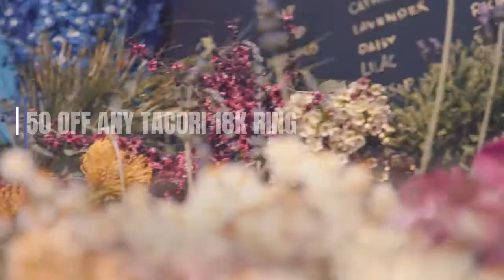All Tacori Month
You are invited to experience a Tacori shopping event at Arthur's Jewelers for the entire month of September 2018. We will have over 500 Tacori engagement rings and wedding rings directly from Hollywood.  See the NEW collections of Tacori Coastal Crescent engagement rings in 14k starting at $1290, plus Horizon Shine and Crescent Embrace Jewelry.

Did you know that when you buy a Tacori piece of jewelry, you also get access to Tacori’s exclusive travel club?
For the Entire Month of September:
Earn up to $5000 in Tacori Travel Vouchers
$250 OFF any 18k Tacori wedding bands*
$500 OFF any Platinum Tacori wedding bands*
Receive $100 Arthur's Gift Card for every $500 you purchase of Tacori Jewelry
18 Months Interest-Free Financing Available
Up to 60 Months Financing Available

Valid for engagement rings and matching wedding bands purchased between Jan 1, 2018 and Sept 30th 2018